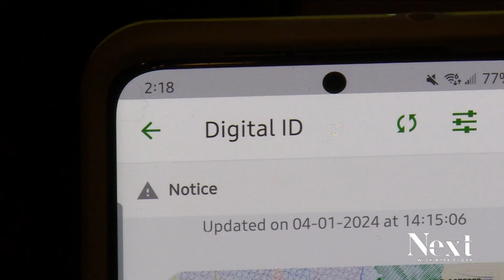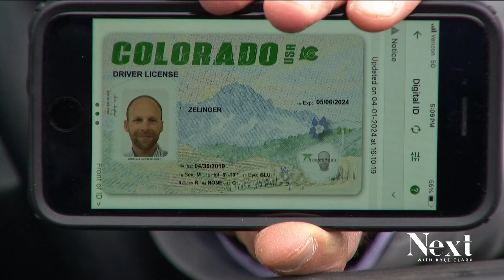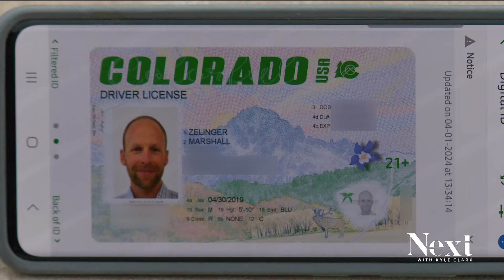What else are you handing over when using your phone as a digital ID?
Lawmakers are moving forward with a bill that would make it legal to use your phone to show a digital ID as a legit form of identification.